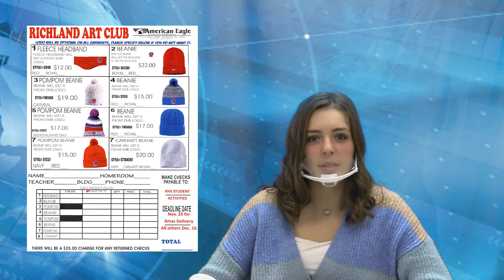Nov.17, 2020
RAMTV